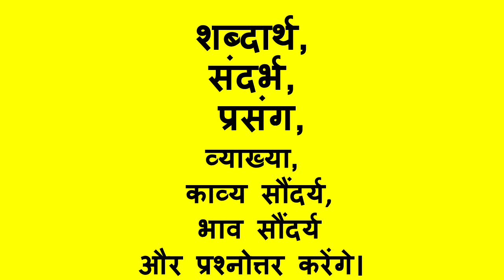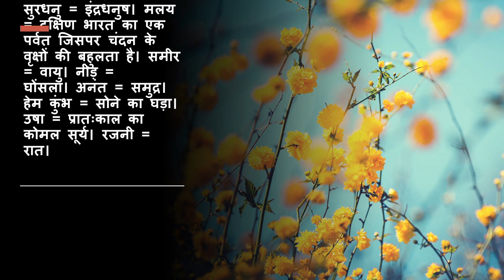karneliya ka geet summary in hindi कार्नेलिया का गीत सारांश karneliya ka geet class 12 summary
learn about karneliya ka geet class 12 summary  कार्नेलिया का गीत
disha kavita class 12 kavita question answer kavita ka saransh ka geet summary in hindi ka geet explanation ki chhaya smriti cbse class 12 summary ghan ki chaya smriti class 12 summary question answers

कक्षा 12 वीं की पाठ्य पुस्तक ‘अन्तरा’ से इस बार कवि जयशंकर प्रसाद जी दूसरी कविता ‘कार्नेलिया का गीत’ को
लिया जा रहा है। हम इस कविता का शब्दार्थ, संदर्भ, प्रसंग, व्याख्या, काव्य सौंदर्य, भाव सौंदर्य और प्रश्नोत्तर करेंगे।

आईये, शुरु करते हैं, प्रसाद जी की दूसरी कविता

कार्नेलिया का गीत

अरुण यह मधुमय देश हमारा!
जहाँ पहुँच अनजान क्षितिज को मिलता एक सहारा।
सरस तामरस गर्भ विभा पर, नाच रही तरुशिखा मनोहर।
छिटका जीवन हरियाली पर, मंगल कुंकुम सारा!
लघु सुरधनु से पंख पसारे, शीतल मलय समीर सहारे।
उड़ते खग जिस ओर मुँह किये-समझ नीड़ निज प्यारा।
बरसाती आँखों के बादल-बनते जहाँ भरे करुणा जल।
लहरें टकराती अनंत की-पाकर जहाँ किनारा।
हेम कुंभ ले उशा सवेरे-भरती ढुलकाती सुख मेरे।
मदिर उँघते रहते जब-जगकर रजनी भर तारा।